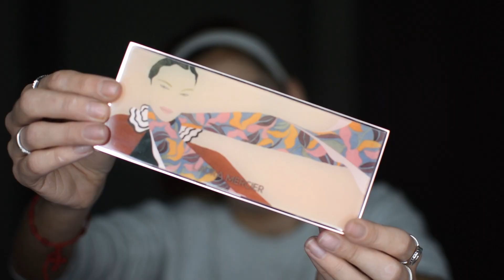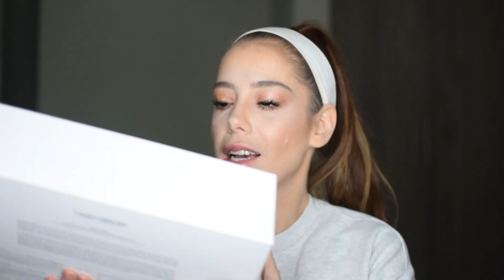Laura Mercier Paint The Town Gold ! Mis primeras impresiones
★ QUIERO SABER DE TI